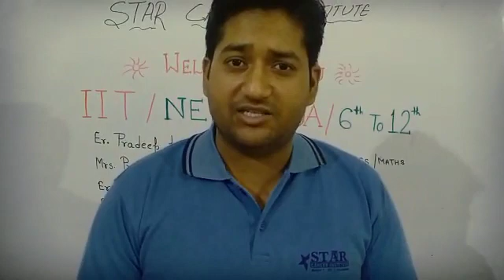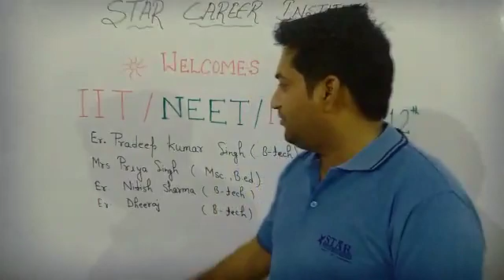Preview about Star Career Institute By Pradeep Kumar Singh(Director)| Bikaner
IIT/NEET/NDA/6th-12th foundation cources are available in our channel